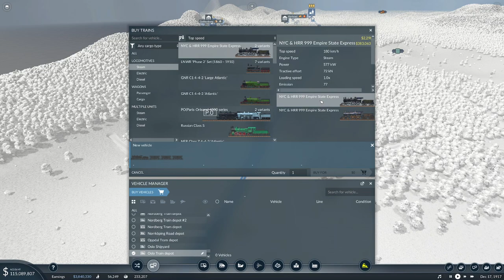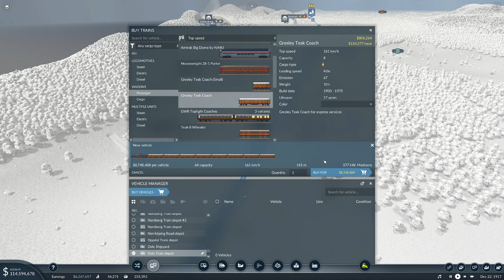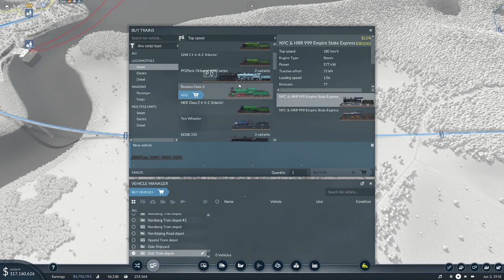Transport Fever 2 - Crater Bay - Episode 35 - Ride the Rim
Let's play Transport Fever 2.  We will be playing a free game on a custom map created by me.  It features real-world terrain data from several sources blended into a custom terrain.